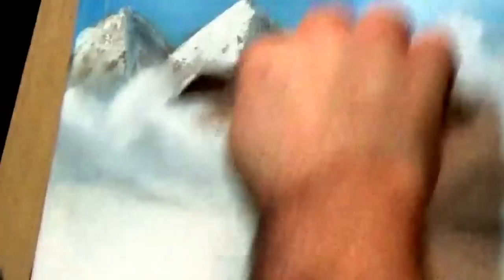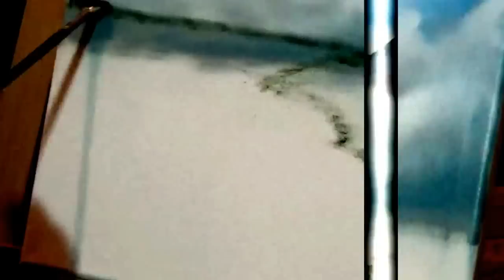درس رقم 3 رسم منظر طبيعي Landscape Oil Painting Lesson 3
Here is to teach you how to draw the clouds around and below the mountains using very simple way, and how to draw small trees from far away

تعلم الرسم باللغة العربية, رسم خطوة بخطوة للمناظر الطبيعية

درس اليوم هر كيفية رسم  الغيوم بين الجبال بطريقة مبسطة بالإضافة الى طرىقة التظليل على الماء ورسم الأشجار من بعيد , اليوم سوف نعرض طريقة وفي المستقبل سوف نعرض عدة طرق مختلفة لرسم المناظر الطبيعية وخصوصا بعض التقنيات المهمة للرسم بالزيت.
 قريبا سوف نقوم ايضا بعرض فيديوهات خاصة عن كيفية استعمال الزيت و أنواع الزيوت المستعملة للرسم وكيف تستعمل.

بالإضافة لاحقا سوف يتم عرض بعض الفيديوهات عن رسم الابستراكت Abstract  وشرح خاص عن ألوان الاكريليك Acrylic  وكيفية استعمالها.

نرجر المساهمة في نشر الصفحة والقناة خاصتي عال اليوتيوب على الروابط المرفقة و شكرا لمتابعتكم ومساندتكم لنا.